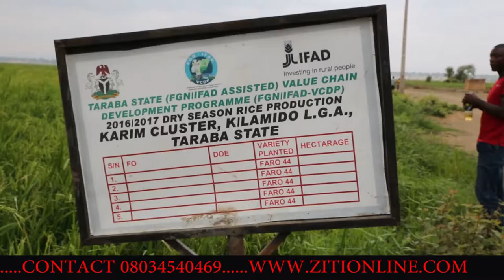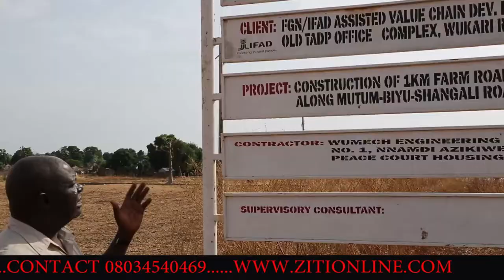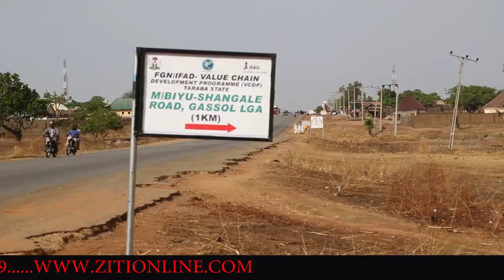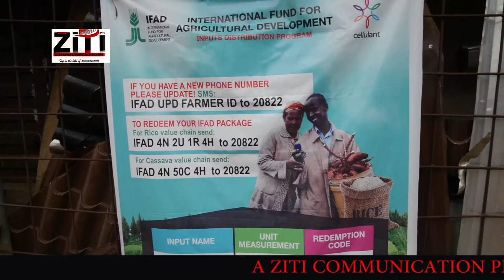TARABA STATE 1ST DOCUMENTARY ON AGRICUTURAL POTENTIALS